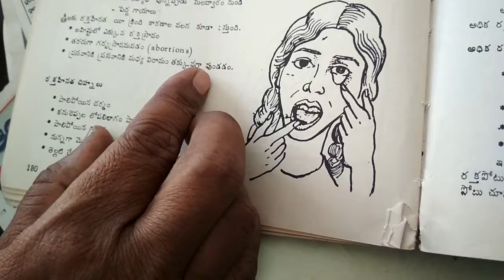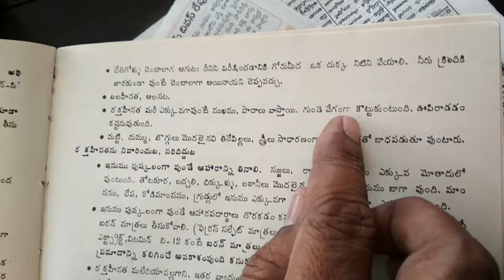Srilaku rathahenatha ekaranala valavastundi